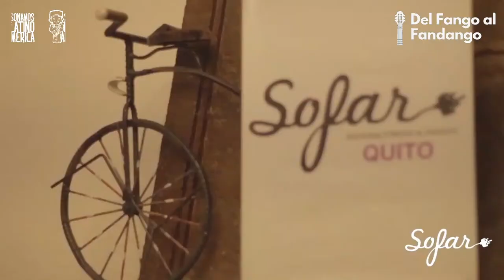Del Fango al fandango Radio 🎼📻 - Segundo programa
En esta ocasión  Vamos a charlar con el colectivo "Folklore Feminista" de la ciudad de Santa Fe, que nos van a contar de su labor y desde Ecuador la cantante y compositora Karina Clavijo.
También tenemos lecturas y la historia inconclusa! 🧾
Sumate a ver, escuchar y compartir con nosotros!